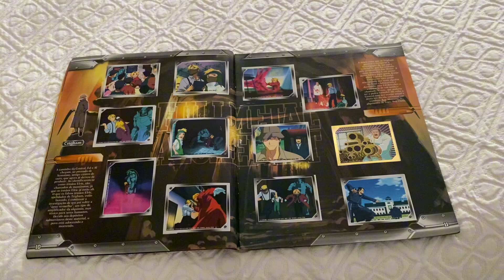Álbum: Fullmetal Alchemist